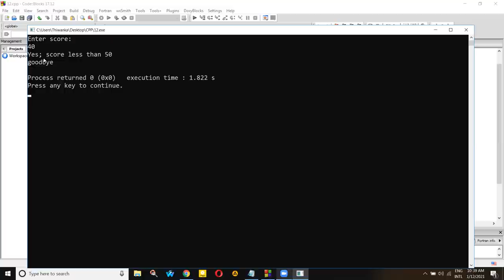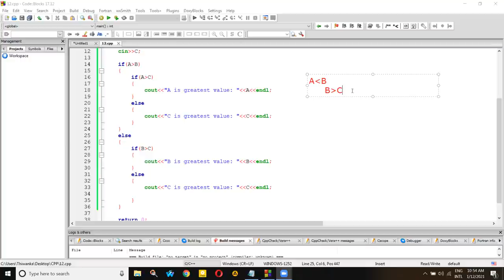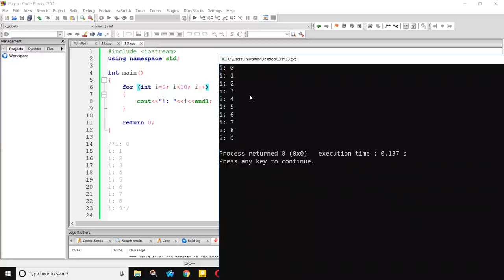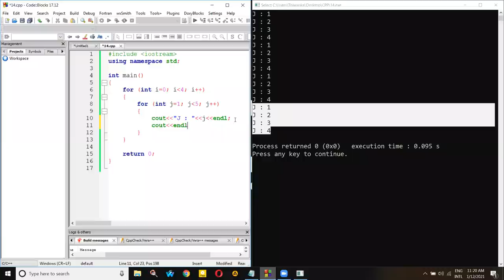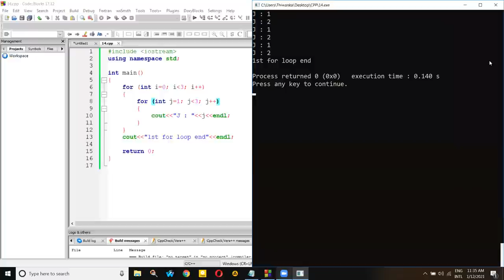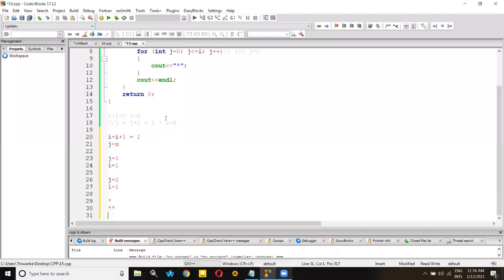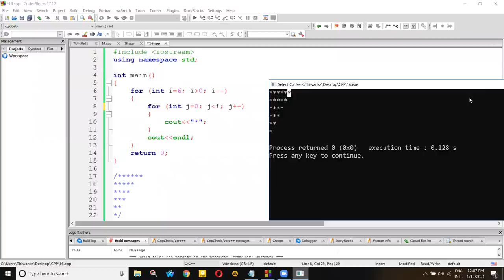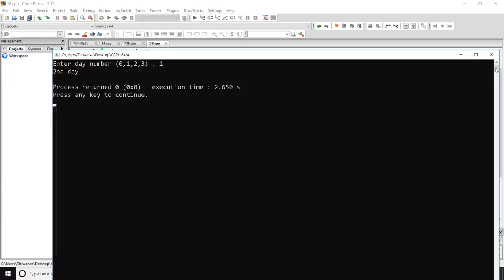C++ සිංහලෙන් පාඩම 3 – If, for, switch case Full Tutorial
programming language(ක්‍රම ලේඛන භාශාව) යනු කුමක්ද?

හොඳයි අපි කලින් පාඩම් වලදී ඉගන ගත්තා කොහොමද අපි විසින් දෙන information(තොරතුරක්) එකක් කොහොමද program එක හරහා display කරගන්නේ කියල. ඒ වගේම කොහොමද අපේ program එකට comments එකතු කරන්නේ කියල. නමුත් අපිට අවශ්‍යනම් යම් තොරතුරක් program එකට පිටතින් ලබාගන්න අපි කොහොමද ඒක කරන්නේ?

අපි අද ඉගන ගන්න යන්නේ ඒ ගැන තමයි. program එකට පිටතින් අපි තොරතුරු ලබාගන්නකොට එම තොරතුරු program එක තුල ගබඩා කරගැනීමේ හැකියාවක් තියෙන්න ඔනේ. ඉතින් මේ තොරතුරු store කරගන්න තමයි අපි variables බාවිතා කරන්නේ. මෙහිදී විවිද විවිද වර්ගයේ තොරතුරු store කරගන්න අපි විවිද විවිද වර්ගයේ variables බාවිතා කරනව. මේ තොරතුරු store කරගන්න නම් අපි මුලින්ම කරන්නේ අපි ඒ සඳහා යොදා ගන්ගා variable එක compiler එකට හඳුන්වා දෙන්න ඔනේ. අපි ඒකට කියනව variable එකක් declare කරනව කියල. ඉතින් මේ variable declare කිරිමේදී ඒකට යොදා ගන්නා ක්‍රමවේදයක් තියනව ඒ තමයි. මුලින්ම අපි දෙන්න ඔනේ අපි බාවිතා කරන variable එකේ data type එක ඊලඟට අපි ඒ variable එකට ලබා දෙන name එක.

අපි ගොඩක්ම බාවිතා කරන මූලික data type කීපයක් තමයි char, int, සහ double කියන්නේ. මේ char කියන data type එකේදි අපට store කරගන්න පුලුවන් single character එකක් විතරයි, ඒවගේම මේ int කියන data type එකේදි අපට store කරගන්න පුලුවන් integers(පූර්ණ සංඛ්‍යා) පමනයි, සහ මේ double කියන data type එකේදී අපට පුලුවන් දශම ස්ථාන සහිත සංඛ්‍යා store කරගන්න. ඉතින් මේ හැම data type එකකම මේ නමම තමයි keyword එක විදිහට අපි බාවිතා කරන්නේ variable එක declare කිරීමේදී.

Well, in the previous lessons we learned how to display the information we provide through the program. And how to add comments to our program. But if we want to get some information outside the program, how do we do that?

That is what we are going to learn today. When we get information outside the program, we need to be able to store that information inside the program. So we use variables to store this information. Here we use different types of variables to store different types of information. In order to store this information, we first need to introduce the Ganga variable to the compiler. We call it declaring a variable. So there is a methodology used to declare this variable. First we need to give the data type of the variable we are using and then we will give the name to that variable.

Some of the basic data types that we use the most are char, int, and double. In this data type char we can store only a single character, and in this data type int we can only store integers (integers), and in this double data type we can store numbers with decimal places. So in each of these data types this name is the keyword we use when declaring a variable.